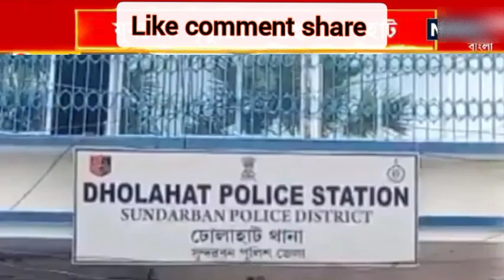♥️( গজল )♥️ ঢোলা হাট থানার পুলিশ কে নিয়ে প্রতিবাদ গজল ( মৃত আবু সিদ্দিক ভাই কে নিয়ে গজল ) নিউ গজল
দক্ষিণ 24 পরগনা ঢোলাা হাট থানার পুলিশ কে নিয়ে প্রতিবাদ গজল shortvideo dholahat abu siddik
ঢোলাহাট থানা পুলিশ ঢোলাহাট থানা দক্ষিণ ২৪ পরগনা ঘাট বকুলতলা আবু সিদ্দিক মৃত প্রতিবাদ গজল কোর্টের রায়

your request 👇 👇 👇

islamic gojol new 2024
islamic gojol 2024
gojol new 2024
gojol 2023 new
kolorob new gojol 2024
islamic gojol new
islamic gojol new 2023
islamic gojol new mp3
new islamic gojol ringtone download
new islamic gojol mp3 download
new islamic gojol download
new islamic bangla gojol
islamic gojol 2024
islamic song bangla new
islamic new song download
islamic gojol deccan
islamic new song ringtone download
www islamic song
new islamic gojol 2023
islamic gojol
bangla islamic gojol
old gojol islamic bangla
islamic song pdf
islamic song picture
islamic gojol play
islamic gojol photo
islamic gojol pakistani
islamic gojol pdf
islamic song open
islamic song pagalworld
islamic song omo mi
islamic song on waptrick
no copyright islamic gojol
noor islamic gojol
islamic song pakistani
islamic song prayer
islamic song nasheed
islamic gojol ringtone 2023 download
ringtone download islamic gojol
islamic song ramadan
islamic song ringtone tamil
islamic song ringtone download tamil
islamic song ringtone
islamic gojol ringtone 2023
islamic gojol ringtone bangla
islamic song pdf download
islamic gojol ringtone hindi
islamic gojol ringtone
islamic quran song
islamic qawwali song
islamic gojol quran
bangla islamic gojol pdf download
islamic gojol ringtone download pagalworld
islamic song new
ringtones islamic gojol
lamiya islamic gojol
islamic song mp3 download
islamic music gojol
islamic gojol muhammad
islamic gojol mp3 ringtone download
islamic gojol lyrics bangla
lyrics bangla islamic gojol_2023
islamic song lala
islamic song mp3 download hindi
islamic song la ilaha illallah
islamic song lyrics in english
islamic song lyrics bangla
islamic song lyrics in arabic
islamic song lyrics in tamil
islamic song lyrics malayalam
islamic song lyrics
islamic song malayalam
islamic song mp3 download pagalworld
islamic song name
islamic gojol new
islamic song no copyright
islamic gojol nasheed
islamic gojol namaz
islamic gojol no copyright
muslim islamic gojol
islamic song malayalam lyrics
malayalam islamic gojol
mridul islamic gojol
maithili islamic gojol
mumtaz ali islamic gojol
mozilla islamic gojol
mp3 islamic gojol
mohidul islamic gojol
ramadan islamic gojol
islamic gojol sunbo
islamic gojol lyrics
islamic song waptrick
islamic song ya nabi salam alaika
islamic song youtube
islamic gojol youtube video
islamic gojol youtube
waz islamic gojol
islamic song without beat
islamic song with lyrics
islamic song yoruba
islamic song who should i give my love to
2017 islamic gojol
2013 islamic gojol
2023 islamic gojol
islamic song your mother
islamic song zain
youtube bangla islamic gojol
youtube islamic gojol
islamic gojol wallpaper
video islamic gojol
islamic gojol sundar sundar
shishuder islamic gojol
islamic gojol thumbnail
islamic gojol then
islamic gojol audio song
gojol islamic song
status islamic gojol
sotoder islamic gojol
islamic song saimum shilpi gosthi
islamic song tamil download
islamic song subhanallah walhamdulillah
islamic song status download
islamic song status
gojol islamic songit
islamic sera gojol
islamic sangeet gojol
islamic gojol sunao
islamic song tamil
islamic song tiktok
islamic song video bangla
islamic gojol video bangla
islamic song video status download
islamic song vocals only
islamic song video download
islamic song video
islamic gojol video movie
islamic gojol video youtube
islamic gojol video
islamic song tamil ringtone download
urdu islamic gojol
islamic urdu song video download
islamic urdu song lyrics
islamic song urdu
islamic urdu gojol mp3 download
islamic gojol urdu
top 10 islamic gojol
islamic gojol lekha
islamic gojol muhib khan
bangla islamic gojol download